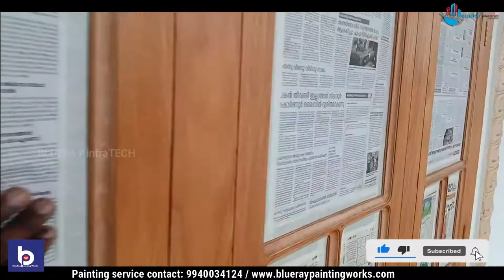Repainting & Repolish Work at Fatima Matha Church | Blueray Painting Works | Fatima Matha Tower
Repainting & Repolish Work at Fatima Matha Church | Blueray Painting Works

Fatima Matha Tower

**PAINTING SERVICE CONTACT**

BLUERAY PAINTING WORKS

BLUERAY infraTECH is a company to provide construction work with creative idea and new technology of construction methods. And we are providing A quality Painting service of all type of buildings we can also provide interior designing. We have well trained professional to handling the works.  We have well experience in painting service in service providing last 25 years. Now we are entering into construction field. one thing this is not a normal construction company, in our company provides start to end of all construction works .We are experienced to provide High Tech service.

BLUERAY infraTECH
                -Build Right